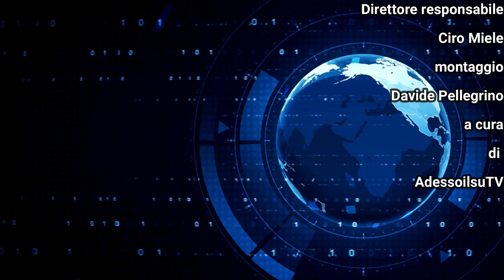Consiglio Comunale di Lucera del 27 dicembre 2022 9ª parte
Comunicazione della Consigliera Comunale Francesca Niro sulla proposta di Conferimento di Onorificenza dei 80 anni della Corale Santa Cecilia di Lucera